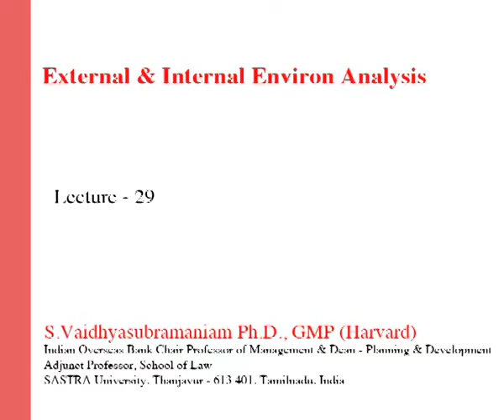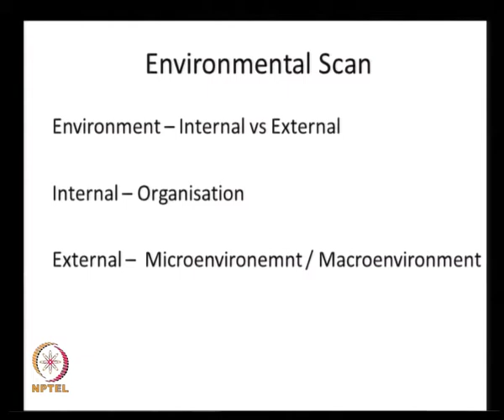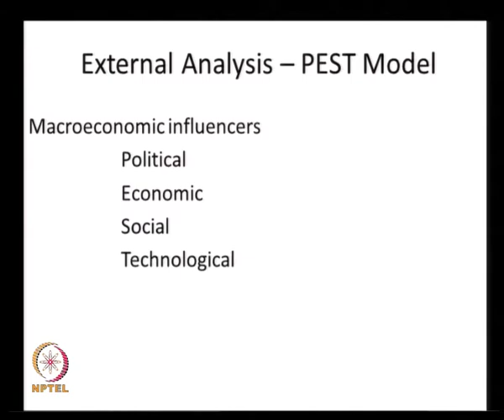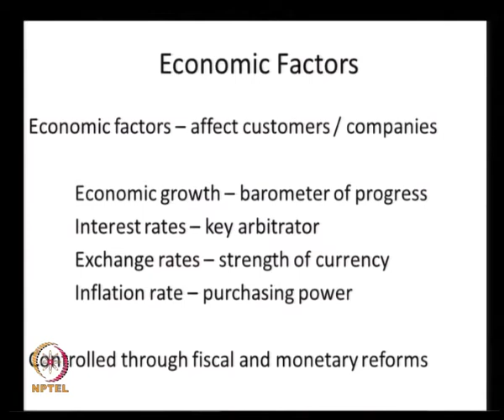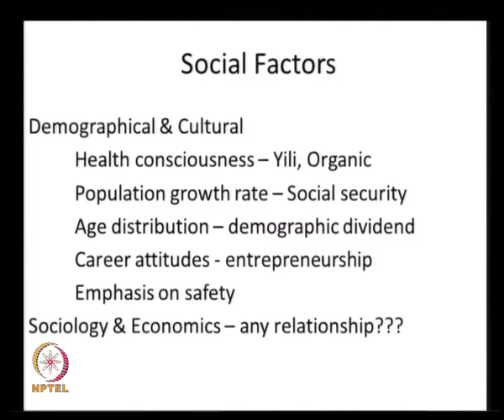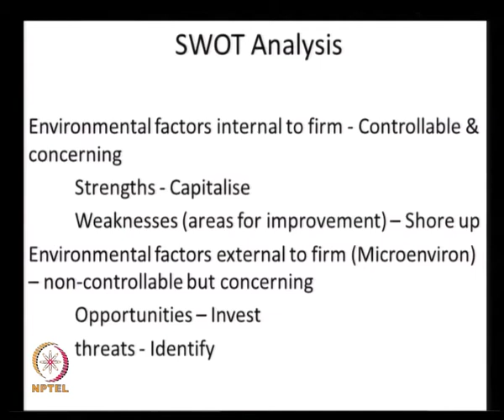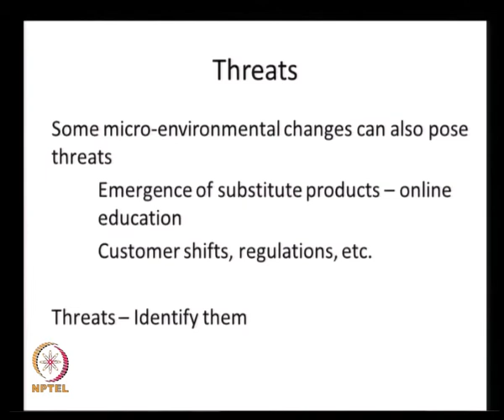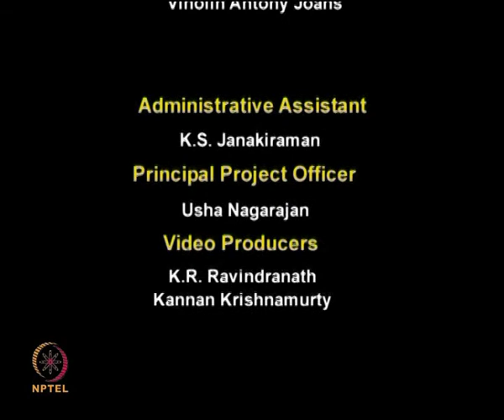Mod-01 Lec-29 External & Internal Environ Analysis